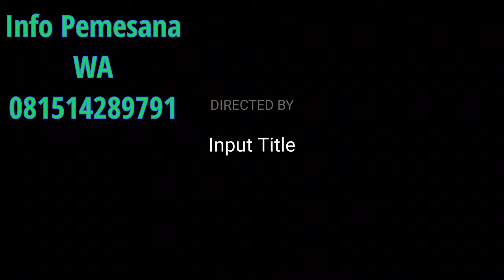Sigra R Dlx Manual 2017 Dan Stock Showroom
Biar jadi bahan motivasi Chanel saya..🙏🙏

Butuh Mobil Bekas
Hubungi Saya
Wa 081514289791